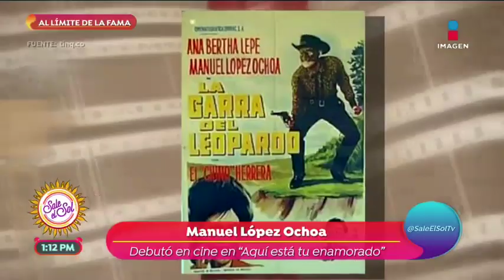Al límite de la fama de Manuel López Ochoa 'Chucho el Roto' | Sale el Sol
Mejor conocido por interpretar al personaje de 'Chucho el Roto', Manuel López Ochoa fue un importante locutor, actor y cantante mexicano. ¡Aquí un recorrido por su trayectoria!